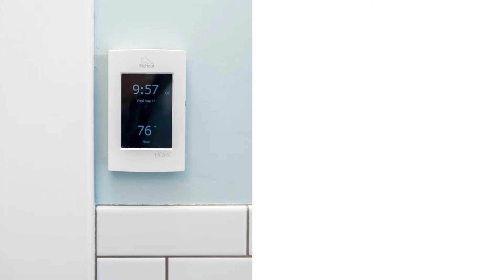Luxury Bathroom Inspiration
Many are the simple luxuries we can enjoy in our bathroom. At CRD Design Build, we are experts at designing luxurious master suites. Get inspired by some our favorite luxury bathroom remodel projects.